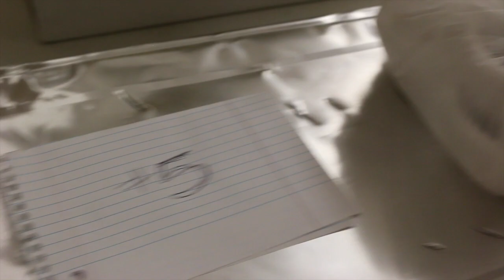CMCtv: Dining in the Dark with CPB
CMCtv joins in on a night of fine dining with the College Programming Board (CPB). Oh wait... did we forget to mention all diners are blindfolded? Video produced by Zoe Pinczower '17